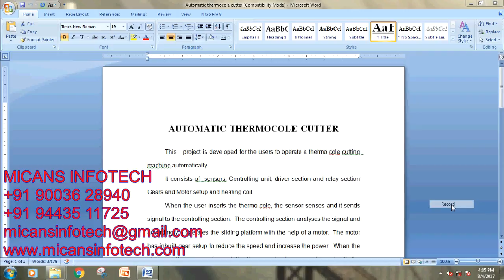automatic thermocouple cutter--MECHANICAL PROJECTS 2017-2018